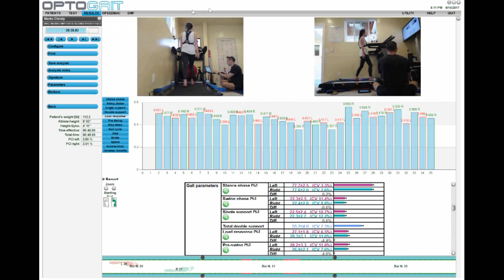Christy Marks: TREADMILL WALKING 1.2MPH FOR 30 SECONDS 09142017